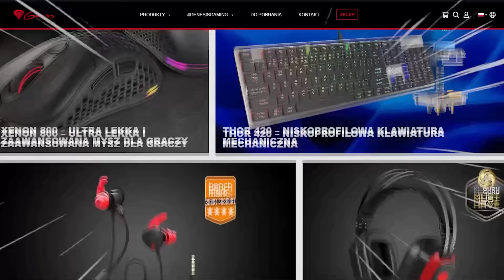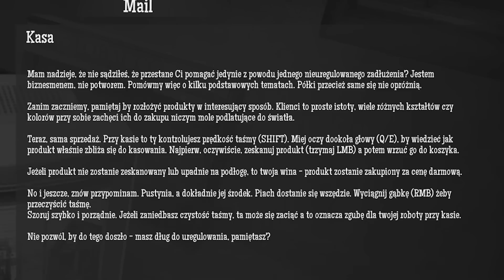#2 ZIOMEK RZUCIŁ SIĘ NA MNIE Z ŁAPAMI xD - GAS STATION SIMULATOR